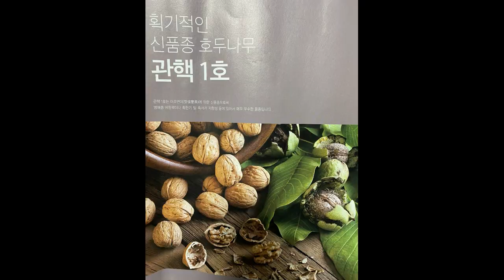호두농사 2년차02_ 올해는 관핵1호 한골 식재 210226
열린풍요, 진연4호에 이어 관핵1호 심어봤습니다
뿌리 상태는 거의 비슷한것 같습니다
어떻게 자랄지 심히 기대가 됩니다